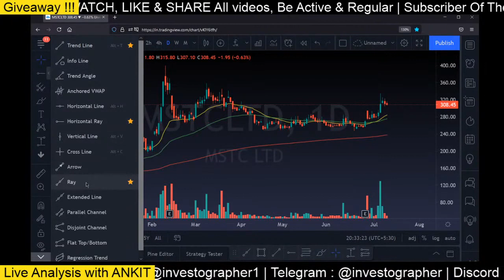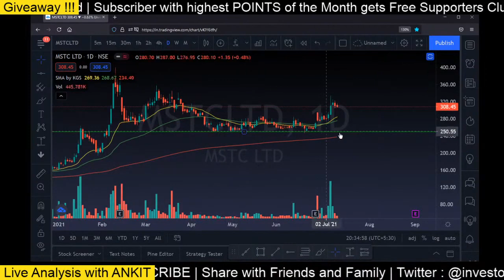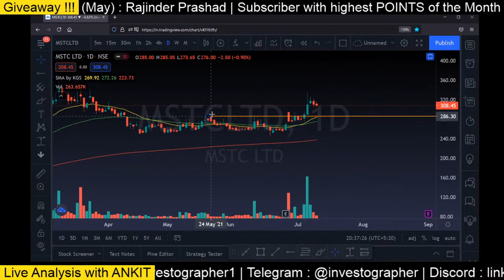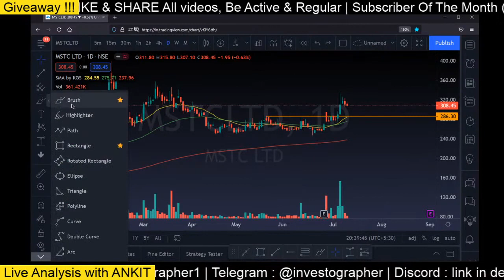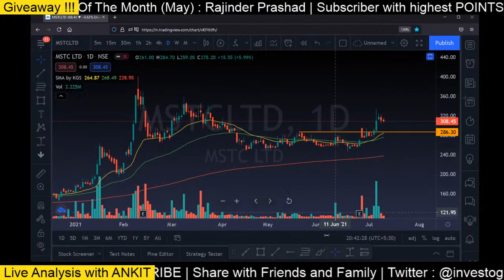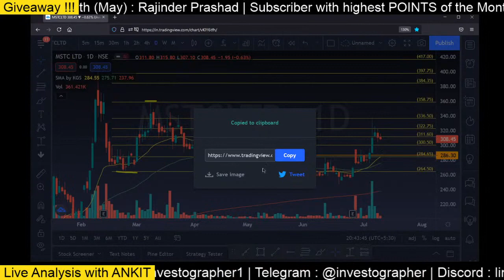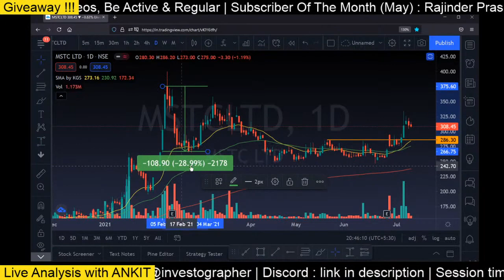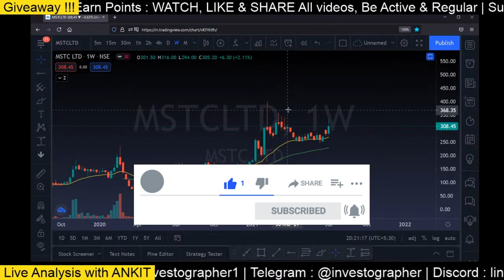Support Resistance Trendline and other Drawing Tools | Trading View Tutorial | Investographer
Welcome to the official youtube channel of India's first retail investors community INVESTOGRAPHER!

Things we do in Supporters club :
✅ Supporter only Session for live market (3 PM)
New Features in Supporters Club :
✅ Trading Psychology related discussions
✅ Supporters only educational sessions
✅ Exclusive content in form of videos and PDFs
✅ Priority in Portfolio Review
✅ Exclusive Query Room

(OR search investographer directly on telegram and join the one with our logo)
Live Session Timings :
Afternoon Session : 1.00 pm (Srujan)
Evening Session : 7.00 pm (Ankit)

dowjones, nifty,bank nifty,nasdaq, share market,global recession, corona, usa,china,SENSEX,PROFIT,LOSS,OPTION , TRADING, INVESTMENT, CALL, PUT,INTRADAY TRADING
SHARE MARKET HELPLINE,FREE,FREE SHARE TIPS,